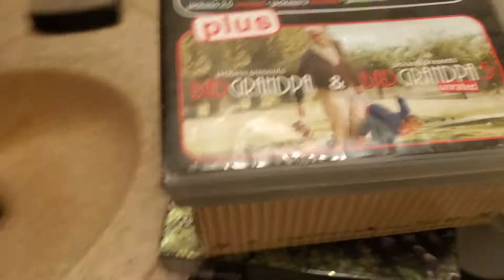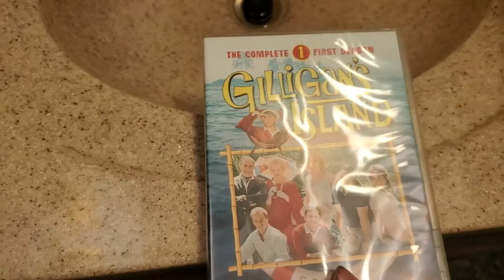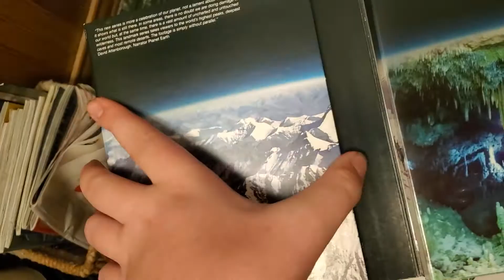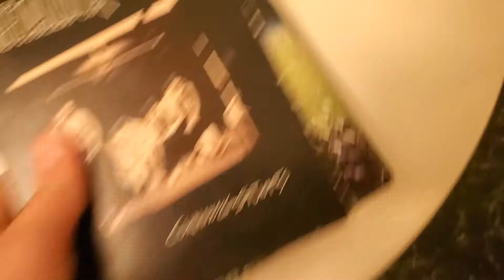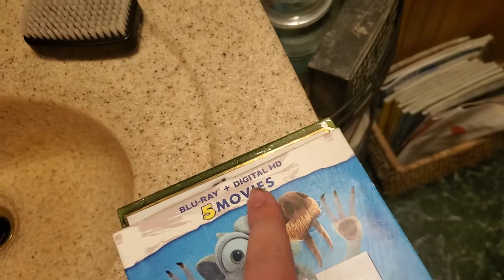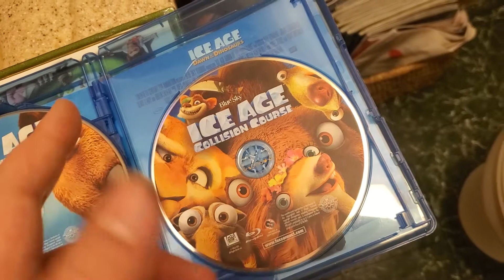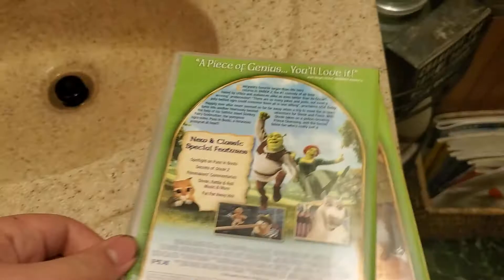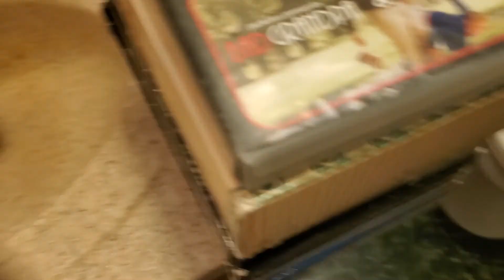UNBOXING: My Favorite DVD/Blu-Ray Box Sets